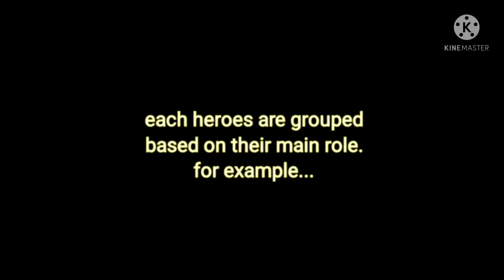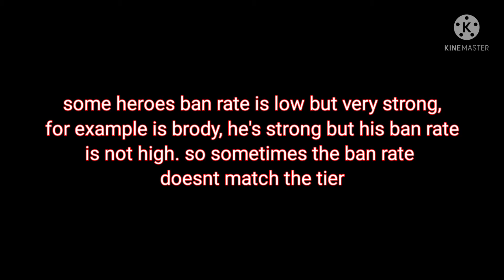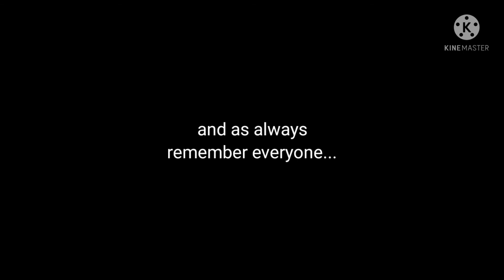Mobile Legends Patch 1.6.42 Hero Tier List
mobile legends tier list, mobile legends best hero season 23, mobile legends patch 1.6.42 tier list

The new patch 1.4.42 had been released few weeks ago, and season 23 have started. New hero edith is also here, so in this video I'll show you my latest hero tier list. I hope this video can help you to know what are the best hero to push on this season.

0:00 Intro
0:33 Things To Know About The Tier List
1:06 Tank Tier List
1:12 Fighter Tier List
1:19 Assassin Tier List
1:25 Mage Tier List
1:31 Marksman Tier List
1:40 Support Tier List
1:47 Outro

For More Tier List Video